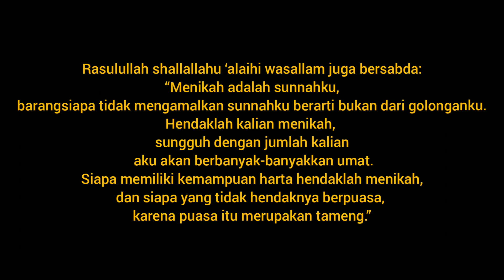millenials keren...istri umur 17 tahun suami 20 tahun (dari pada zinah katanya) - AT TAUBAH